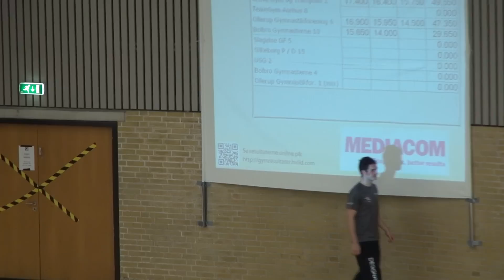Slagelse 2012 Seniordamer DM Kval Trampet